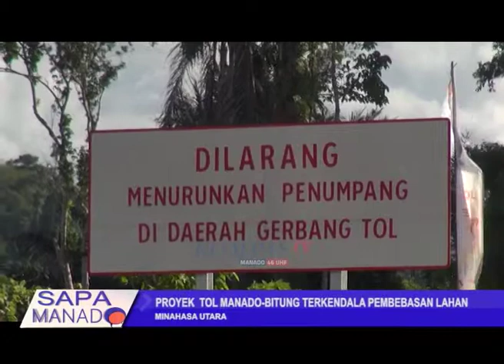PROYEK TOL MANADO BITUNG MASIH TERKENDALA PEMBEBASAN LAHAN